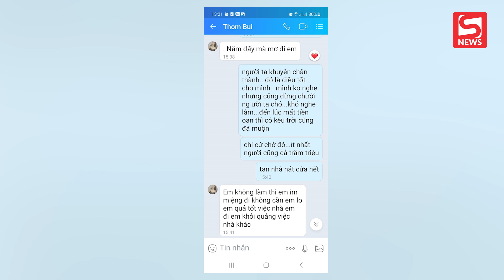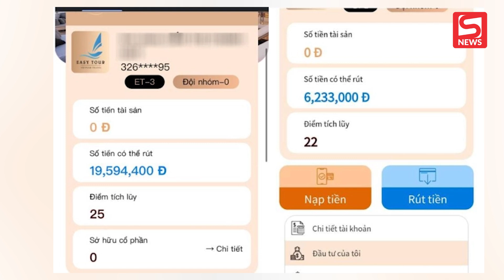Hé lộ đoạn chat nạn nhân của app Easy Tour mắng người vì nhận được lời khuyên ngừng đầu tư